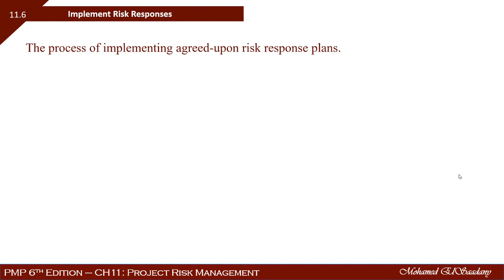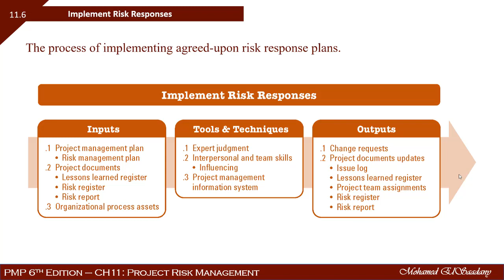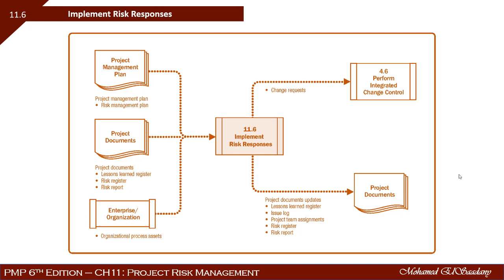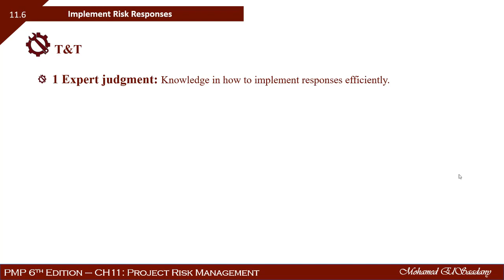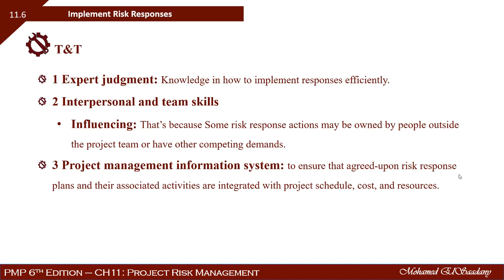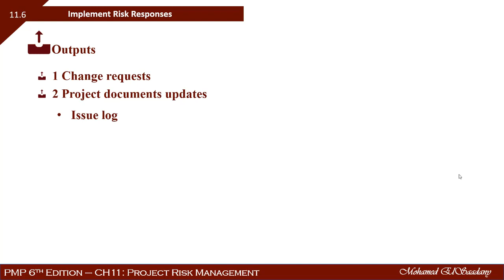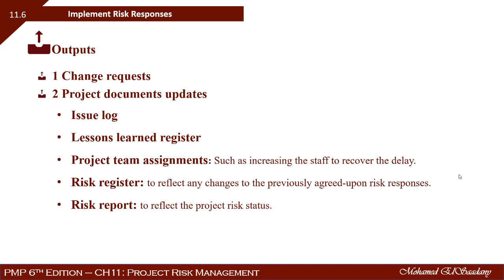11.6 Implement Risk Responses